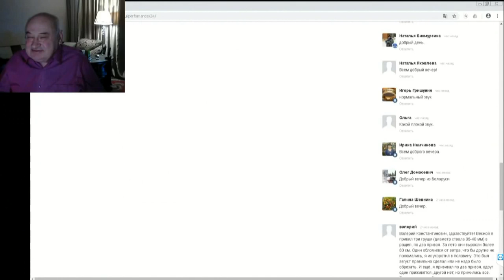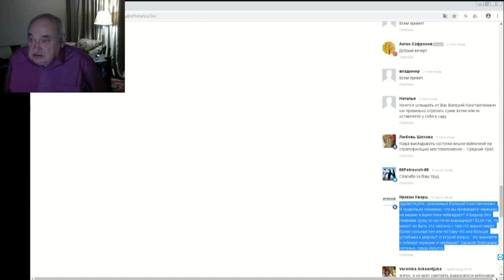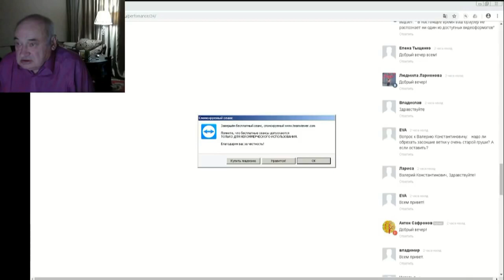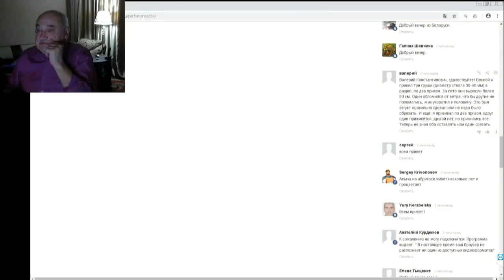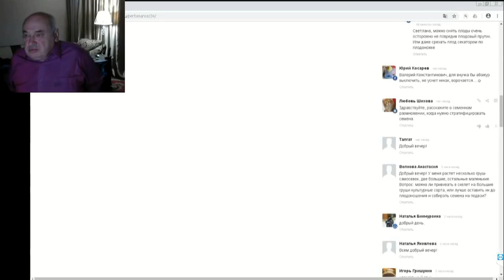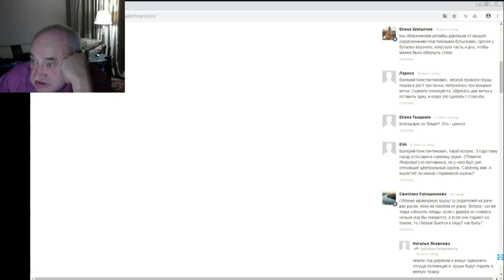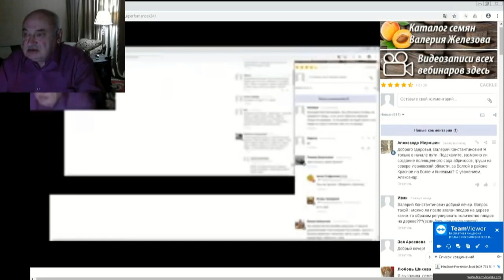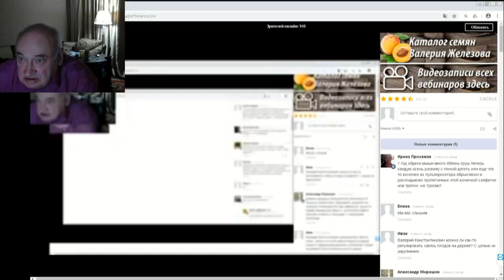09 ч 06 Ответы на вопросы в чате